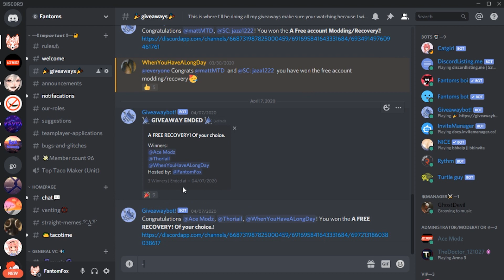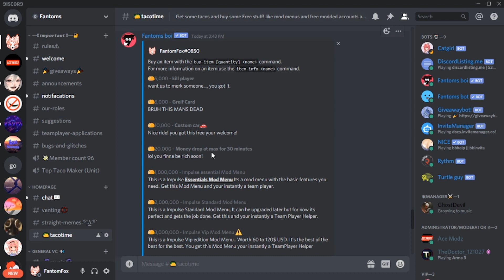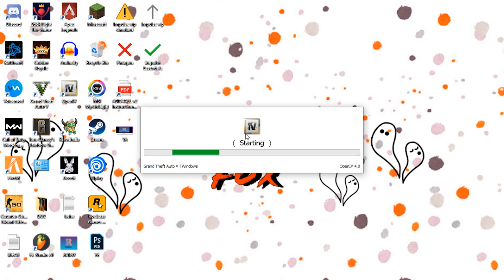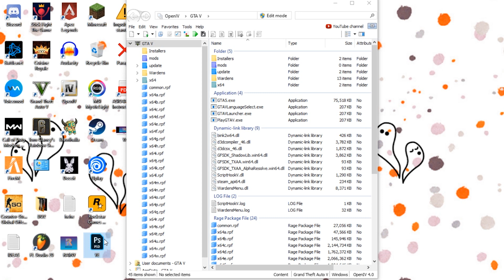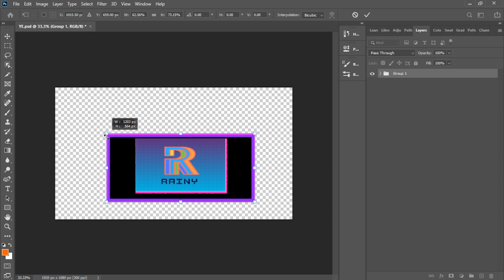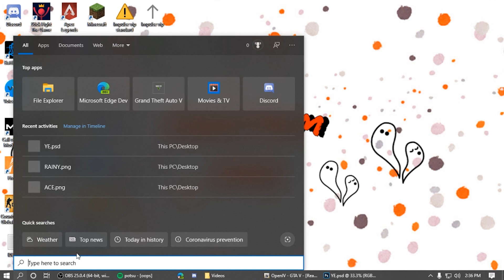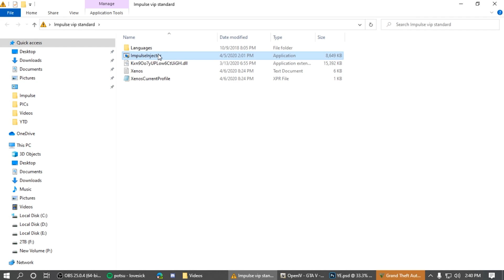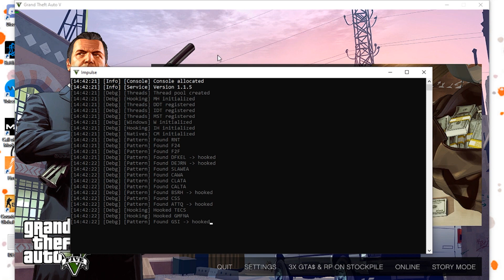Create your own theme in IMPULSE VIP! {FREE}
This is a setup on how you can create your own theme in Impulse Vip free! or standard!

Heres open iv hit the green button no worries you wont get a virus lol